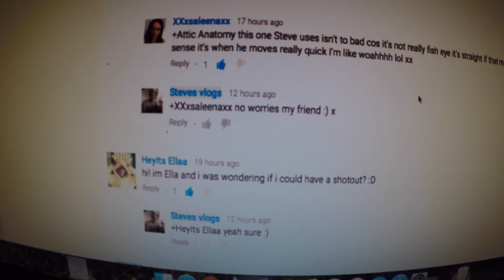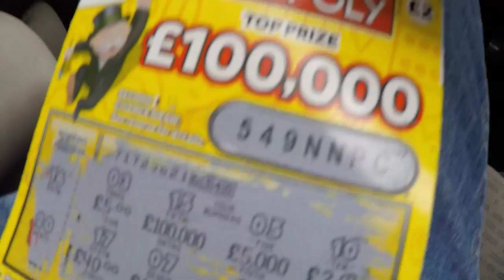Took our tea to the crews [Vlog #649]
Kik: steve70870